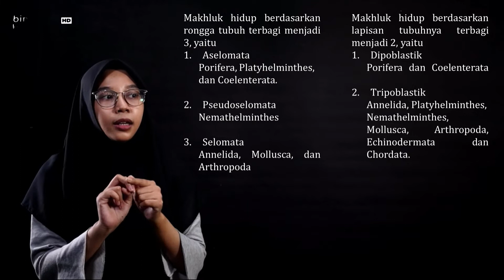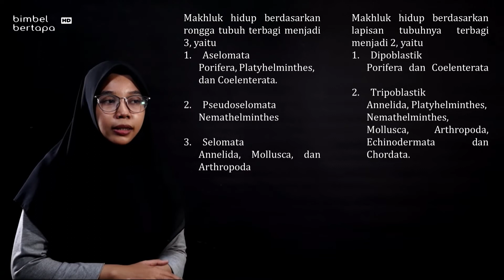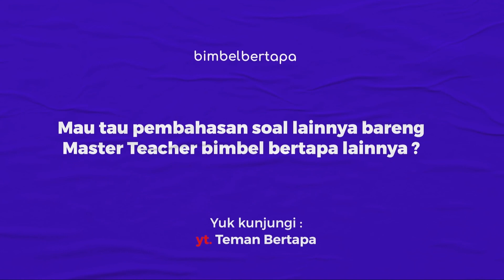SIMAKUI2022 BIOLOGI : KINGDOM ANIMALIA - BAHAS SOAL ASLI SIMAK UI 2022